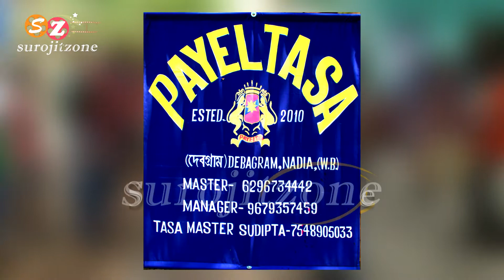পায়েল তাসা -চাপড়া দূর্গাপূজা ২০২০ * গান - দয়াল বাবা কলা খাবা // PAYEL TASA // CHAPRA // SUROJITZONE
পায়েল তাসা - দেবগ্রাম, কালীগঞ্জ, নদীয়া // पायल ताशा // PAYEL TASA 2020 - DABAGRAM , Kaliganj, NADIA // Casio Master PROHLLAD- Mob : / 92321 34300 Manager Babu Hazra - 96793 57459 গান - দয়াল বাবা কলা খাবা // Chapra Nadia SUROJITZONE

-: FOLLOW ON :-